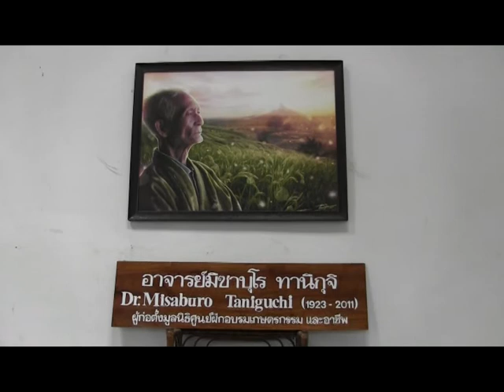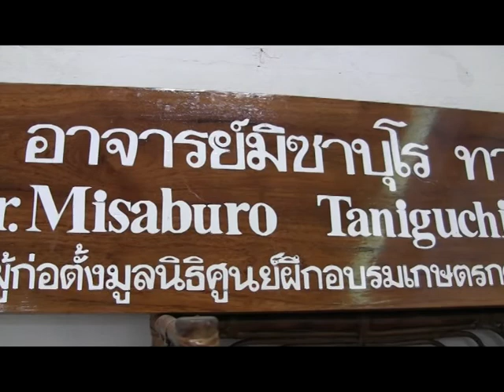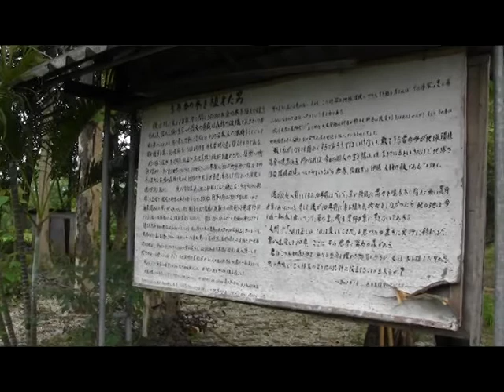ศูนย์ฝึกอบรมทานิกุจิ อ จุน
วันอังคารนี้..๔ มิย.๒๕๕๖..เยี่ยมศึกษาดูงานศูนย์เรียนรู้เศรษฐกิจพอเพียง "มูลนิธิศูนย์ฝึกอบรมเกษตรกรรมและการอาชีพ" (ทานิกุจิ) บ.สักลอใหม่ ม.๘ ต.หงส์หิน อ.จุน จ.พะเยา จัดตั้ง โดย..อาจารย์มิชซาบุโร ทานิกุจิ ชาวญี่ปุ่น เป็นศูนย์เรียนรู้และศูนย์ฝึกอบรมการเกษตรกรรม ติดต่อ นายพีระพัฒน์ ศักดิ์รุ่งเรือง ผู้ช่วยผู้จัดการมูลนิธิ โทร.085-7061172 ตั้งอยู่พิกัด GPS ที่ N 19.50395 E 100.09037